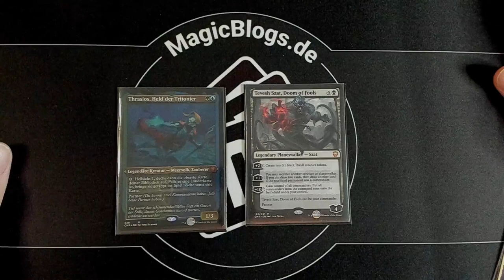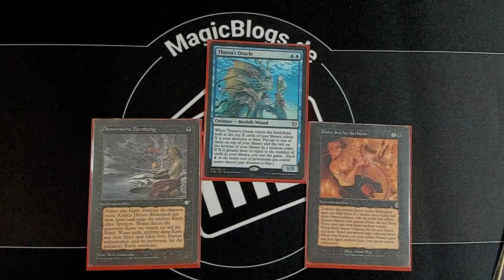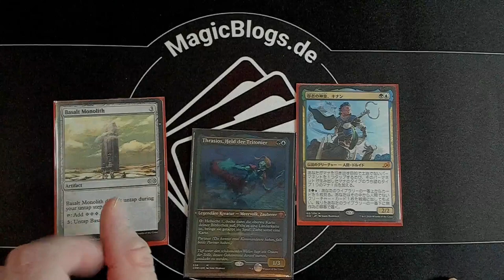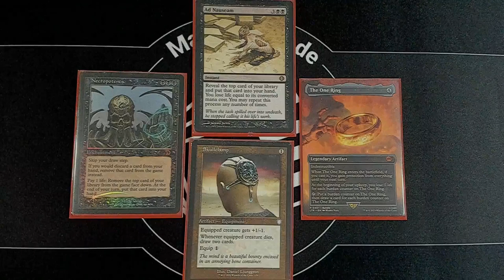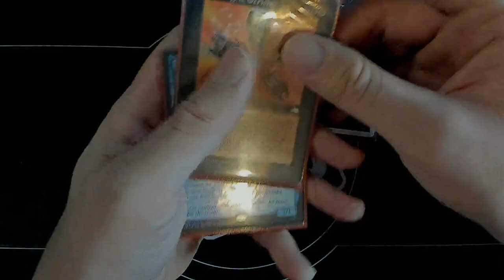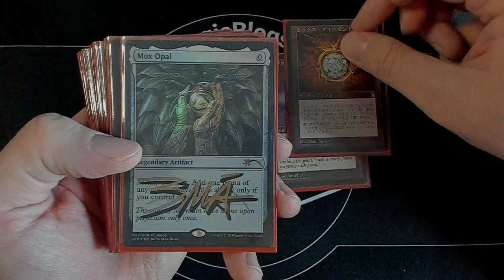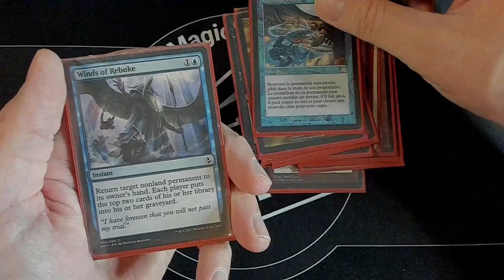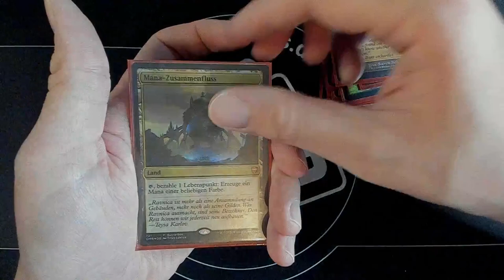cEDH Thrasios / Tevesh Szat | Freakle's Sushi Tentacles | Decktech | Magic: The Gathering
SELBER SPIELEN

LEGAL STUFF